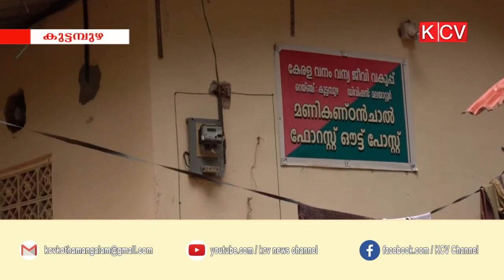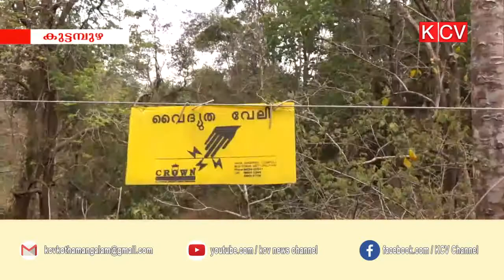ഉദ്യോഗസ്ഥര്‍ക്ക് ദുരുദ്ദേശം.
പൂയംകുട്ടി വനമേഖലയിലേക്ക് സന്ദര്‍ശന അനുമതി തടയുന്നത് അധികൃതരുടെ താല്‍പ്പര്യങ്ങള്‍ സംരക്ഷിക്കുന്നതിനെന്ന് ആക്ഷേപം.വനത്തിനുശള്ളില്‍ നടക്കുന്ന നിര്‍മ്മാണങ്ങളിലെ അഴിമതിയും മറ്റും പുറംലോകം അറിയാതിരിക്കുവാനാണ് മാധ്യമങ്ങളെ ഉള്‍പ്പടെ വനംവകുപ്പ് തടയുന്നതെന്ന് ആദിവാസികള്‍ ആരോപിക്കുന്നു.തങ്ങള്‍ മേഖലയില്‍ പീഡിപ്പിക്കപ്പെടുകയാണെന്നുമാണ് ആദിവാസികള്‍ പറയുന്നത്.